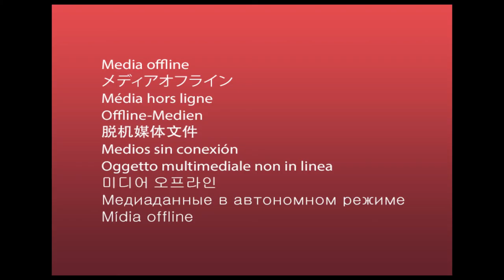Interview with Brenda Siegel and Vermont Housing Activists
Interview with Brenda Siegel and Vermont Housing Activists / Winter 2021 / Edit 1 / Produced by Noah Samuelsen